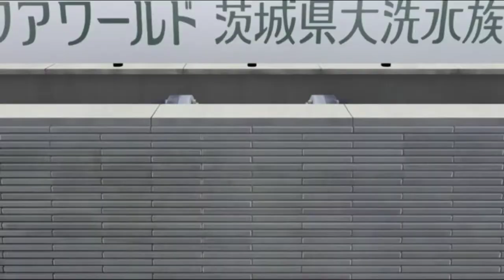Girls und Panzer - Destiny AMV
This is an attempt to gradually seperate from hard music but i won't stop making Sabaton Historical Songs because why would i? Anyway, it is Destiny for both fight and to be friends.